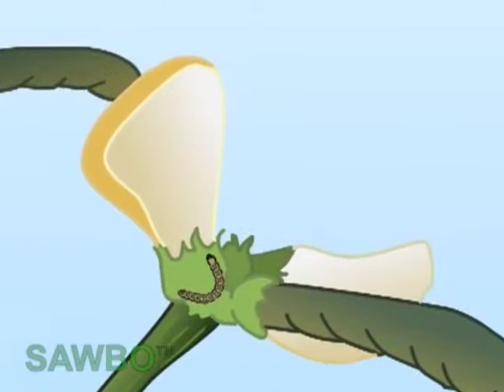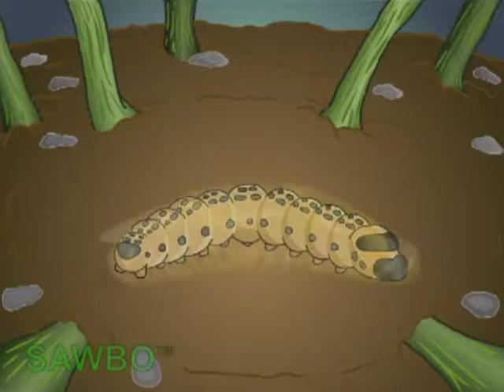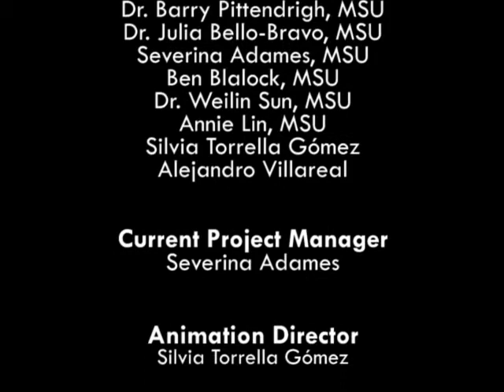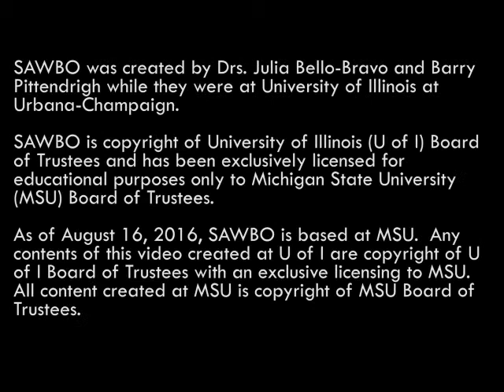Biocontrol of Legume Pod Borer (Maruca vitrata) in Portuguese (accent from Mozambique)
The Legume pod borer, Maruca vitrata, causes significant damage to cowpeas in West Africa. Cowpea (Vigna unguiculata) is considered the most important food grain legume in the dry savannas of tropical Africa, where it is grown on more than 12.8 million hectares of land. The pod borer is a serious Lepidopteran pest that inflicts severe damage to cowpea on farmers' fields. This video deals with the use of biological control agents to help minimize Maruca populations in the field. The focus of the video is to educate individuals and groups regarding concepts associated with biological control of pest populations.